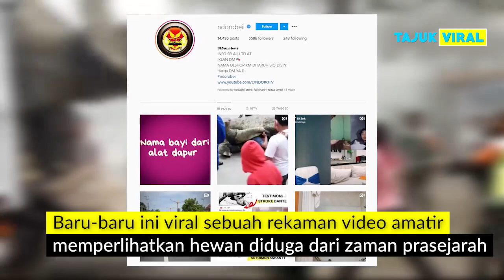Viral Video Dinosaurus Triceratops di Mojosemi Forest Park Magetan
Baru-baru ini viral sebuah rekaman video amatir yang memperlihatkan hewan diduga dari zaman prasejarah yang mirip seperti Badak.

Dalam video tersebut, nampak warga dan petugas dari Kodim 0804 yang diketahui berasal dari wilayah Magetan, Jawa Timur tengah menurunkan hewan tersebut dari sebuah truk.

Hewan tersebut bercula dua dengan adanya kembang di bagian leher. Hewan tersebut seperti badak karena ukuran badan dan bentuknya yang hampir mirip.

Dari rekaman video tersebut, nampak tanda masuk bertuliskan Mojosemi Forest Park. Taman hiburan tersebut ternyata benar berada di wilayah Magetan, Jawa Timur.

Mojosemi Forest Park yang terletak di Jalan Raya Sarangan, Cemorosewu, Kecamatan Plaosan, Magetan, Jawa Timur, memiliki salah satu fasilitas hiburan berupa taman Dinosaurus.